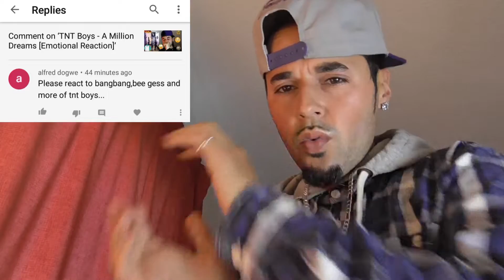TNT Boys - Bang Bang [Reaction]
Welcome To Jay TV 📺

This Is My Reaction To:
TNT Versions: TNT Boys - Bang Bang